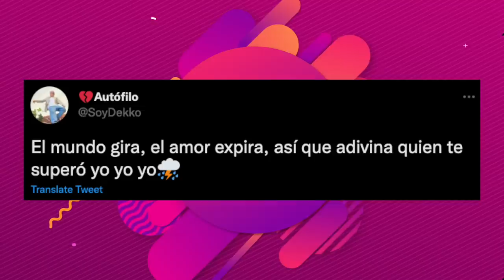DOMELIPA POR FIN CONFIRMÓ SU RUPTURA CON DEKKO 😱 ESTO FUE LO QUE DIJO ÉL 💔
¿Ya te enteraste que Domelipa ya habló sobre su ruptura con Dekko? En este video te contamos todo.